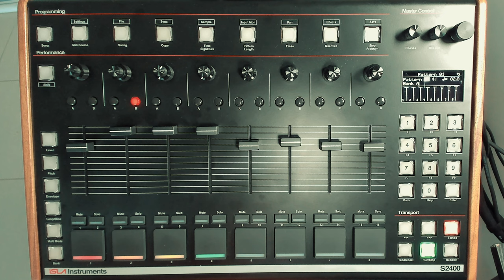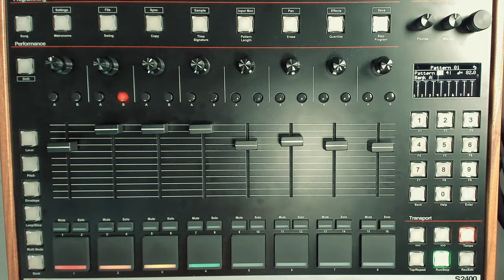Isla Instruments S2400 Beat Tape 8. Lofi Jpop Boom Bap Hip Hop instrumental. Crate Digging.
Crate digging can take you on some odd journeys.
70s Jpop and some chopped up breaks.

If you enjoy our videos and would like to support The Crates Motel, you can donate an amount of your choice to the following link:

Come and join us at Akai MPC Tutorials.
A hub for sharing and learning tips and tricks on mixing, mastering, beatmaking, workflow, production,
and sampling on the Akai MPC.

Equipment I use:

Headphones:
Audeze LCD-X
Beyerdynamic 770/880/1990
Shure 535
Sennheiser HD25 MKII
Pioneer HDJ X10
Aiaiaia TMA-2 Wireless+

Reference Monitors:
Genelec 8020D

RME ADI-2 DAC FS
Audient Evo 16
Audient SP8
Presonus HP4 (My Grot Box)
Presonus Faderport V2
Arturia Minilab MKII
Novation 49SL MKII
Arturia Microlab
Isla Instruments S2400
Omni Portable Turntable

Content Creation:
Earthworks Custom Icon Pro Microphone
Sennheiser MKE 600 Microphone
Logitech Brio 4k Cam
OC White Ultima Mic Arm
Davinci Resolve

Equipment I use:

Headphones:
Audeze LCD-X
Beyerdynamic 770/880/1990
Shure 535
Sennheiser HD25 MKII
Pioneer HDJ X10
Aiaiaia TMA-2 Wireless+

Reference Monitors:
Genelec 8020D

Audient Evo 16
Audient SP8
Presonus Faderport V2
Arturia Minilab MKII
Novation 49SL MKII
Arturia Microlab
Isla Instruments S2400
Omni Portable Turntable

Content Creation:
Davinci Resolve
Filmic Pro